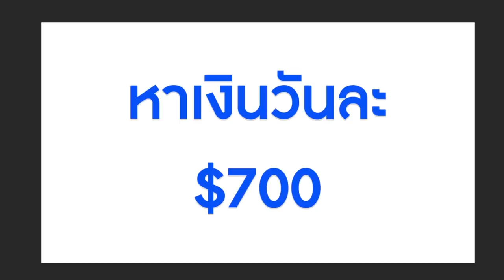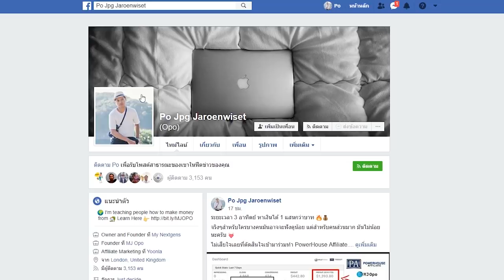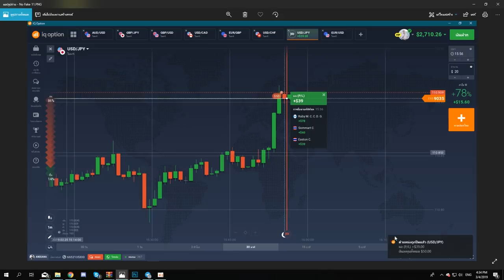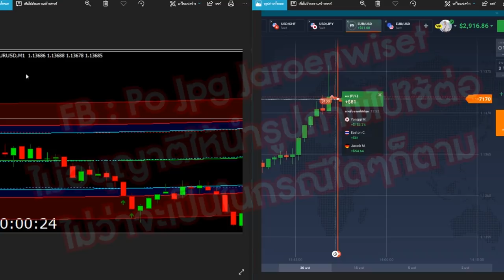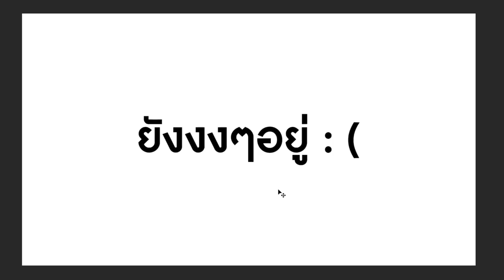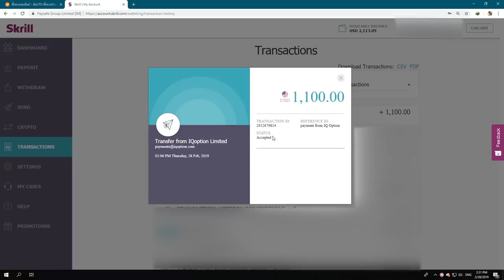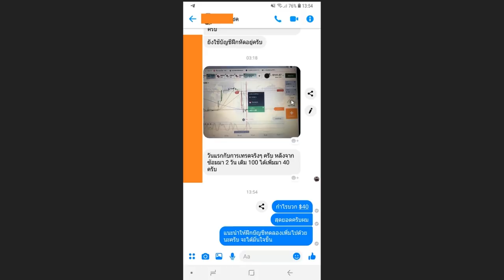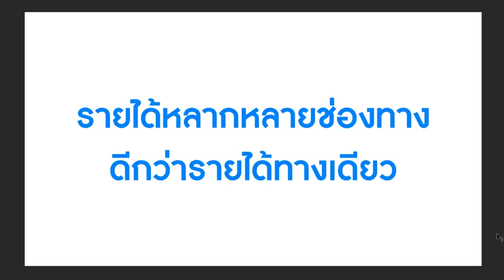IQ Option | +$700 (+20,000 บาท) ใน 1 วัน! - มือใหม่ก็ทำได้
มีหลายท่านขอให้ขยายเวลาโปรโมชั่น
เช่นนั้นผมจะขยายเวลาลดเหลือ 6,750 บาทไปถึงวันที่ 31 พฤษภาคม 2562 นะครับ